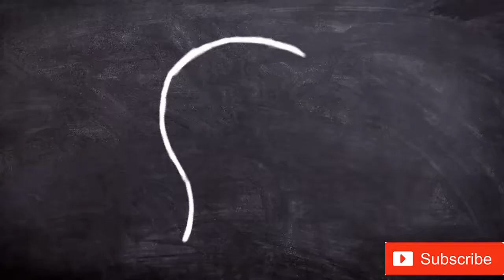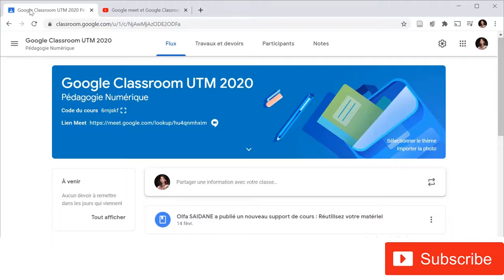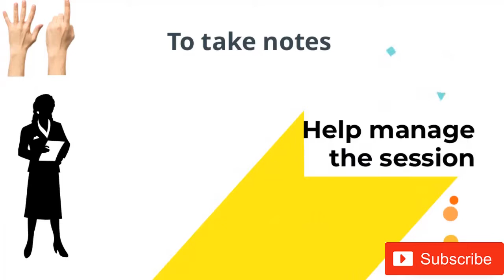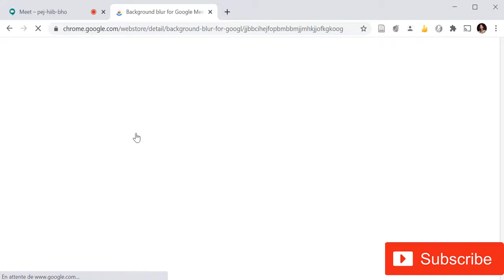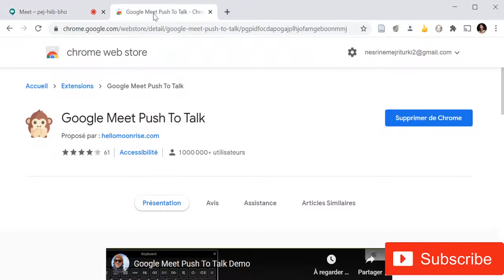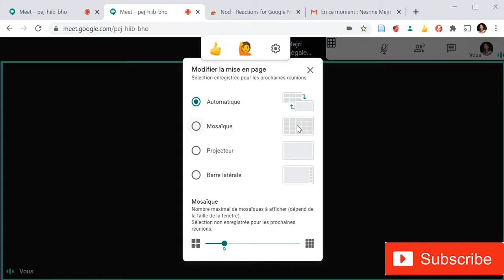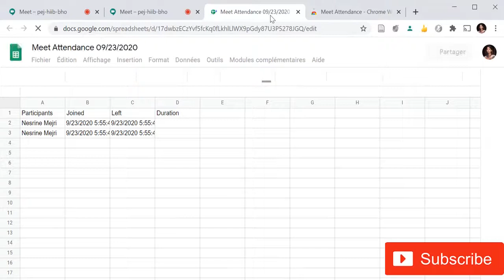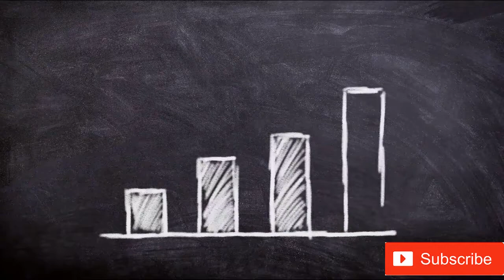Ep6 Google Meet كل ما تحتاجه لإدارة بث مباشر ب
هل تريد معرفة كيفية إدارة جلستك مع طلابك؟ هل تريد أن تتعلم كيف تتجنب المشتتات؟ كيف تقوم بتنزيل قائمة الحضور؟كيف تقوم  بطمس الخلفية؟ كل ما تحتاجه هو في هذا الفيديو
Do you want to learn how to manage your live session? do you want to learn how to avoid distractions? to download attendance list? to blur the background? All what you need is in this video